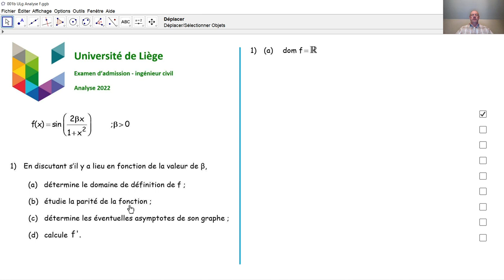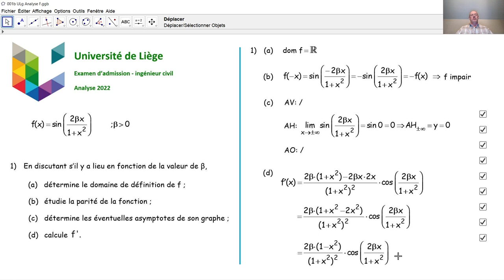Examen d'admission à l'université de Liège - Analyse 001